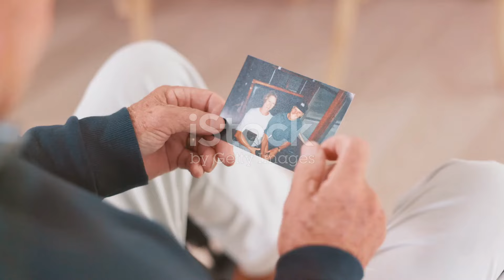5 Early Warning Signs of Liver Damage You Shouldn't Ignore!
In this video, I am going to share with 5 signs that can give you an idea that something is going wrong with your liver. And in most cases at least one of these 5 signs is seen before a major liver problem.